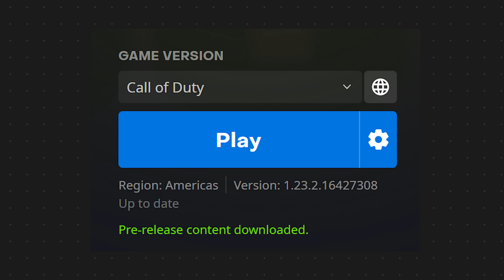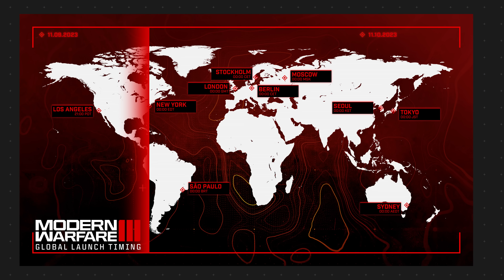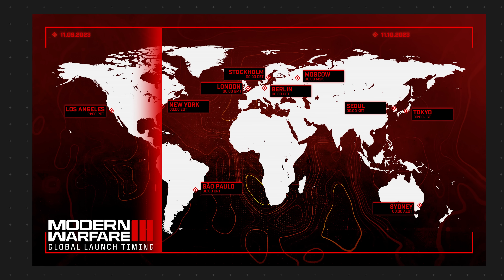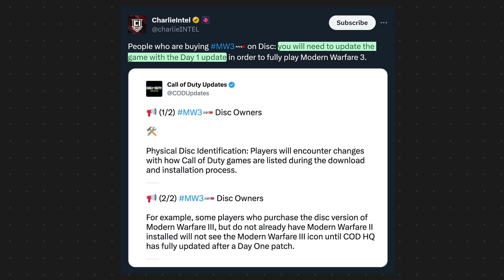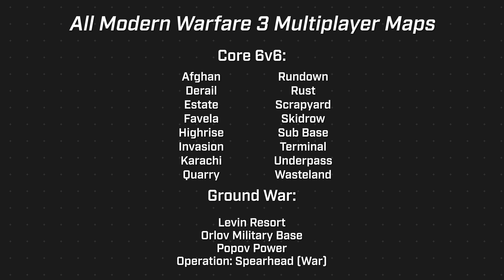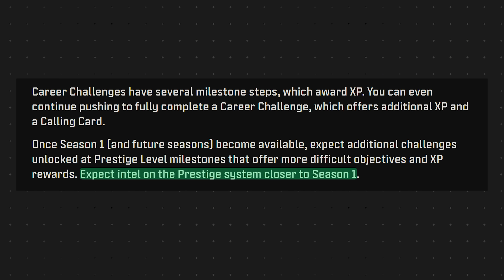Modern Warfare 3: The 27 Things You NEED TO KNOW Before Launch...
It is launch week and in just a few days Modern Warfare 3 will be out, we'll be able to grind the game out and all that comes along with it. In preparation for all of it, today I wanted to run down EVERYTHING you need to know in regards to the upcoming Modern Warfare 3 launch. From pre-load information, game launch times, how to find redeemable rewards and everything along the lines from right now when the game is not available to where you'll be a week from now diving into your matches. Weapon leveling? Camo grinding - if so, you doing zombies or multiplayer first? Looking forward to playing on the classic maps? If you enjoy the video, do me a favor and drop a like on the video and if you're new to the channel, make sure you hit that subscribe button, we're ramping up and we'll have all the best coverage in news, guides, tips and everything you could need for launch and beyond. We're chasing down that super lofty goal of 550,000 subscribers by launch so if you'd like to join the community, I would truly love to have you. But that said, let's get into everything you need to know about Modern Warfare 3's launch. This is: Modern Warfare 3: The 21 Things You NEED TO KNOW Before Launch...

00:00 - Intro
01:07 - When Can You Pre-Load Modern Warfare 3?
02:17 - When Does Modern Warfare 3 Launch on Console?
03:04 - When Does Modern Warfare 3 Launch on PC?
03:33 - Here's Why You MAY See Some People Getting Early Access to Modern Warfare 3
04:26 - The Modern Warfare 3 Day 1 Patch Update
05:02 - The Earned Rewards You'll Have on Day 1 of Modern Warfare 3
06:19 - All Your XP Tokens Will Be There Day 1 of Modern Warfare 3
06:45 - Twitch Drops Coming For Modern Warfare 3
07:07 - Modern Warfare 3 Day 1 Offering (All Campaign, Multiplayer and Zombies Content)
09:58 - PlayStation Exclusive Bonuses in Modern Warfare 3
11:41 - The Modern Warfare 3 Pre-Season and Season 1 Future
12:05 - The Ranking and Prestige System in Modern Warfare 3 (Season 1 and Beyond)
12:32 - Thanks for watching! Subscribe, like & comment!